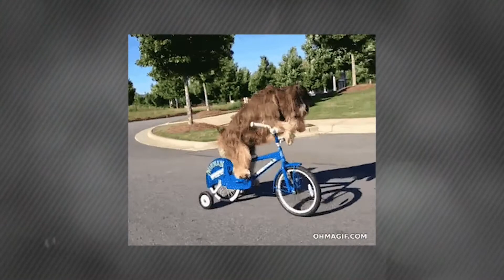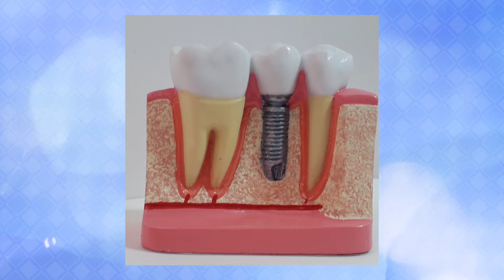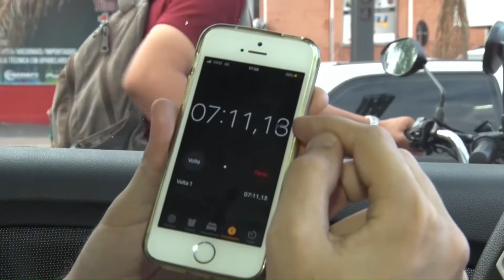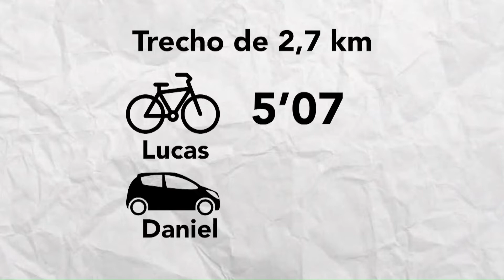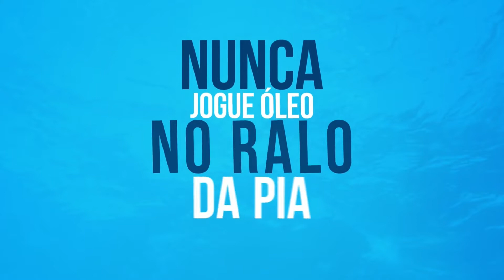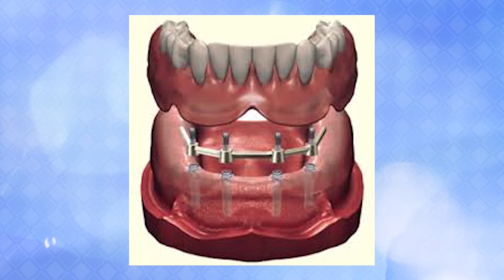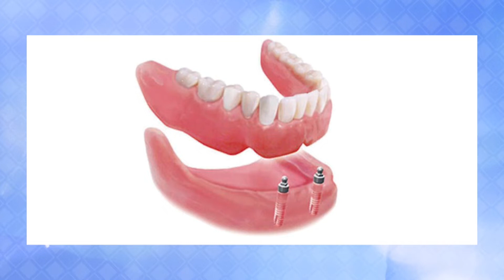SBT e Você - (04-03-2020)